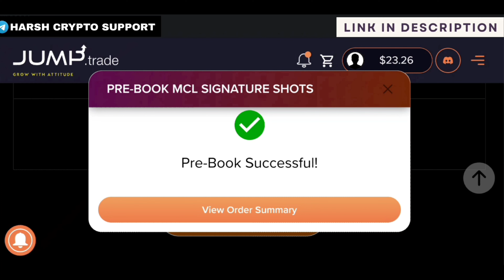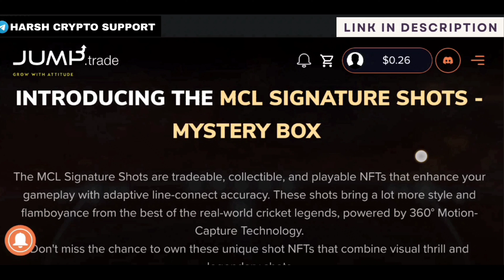Free NFT $100+🔥में Sell Hoga | Pre Book your Free NFT now💯 | Signature shots Jump Trade play 2 earn